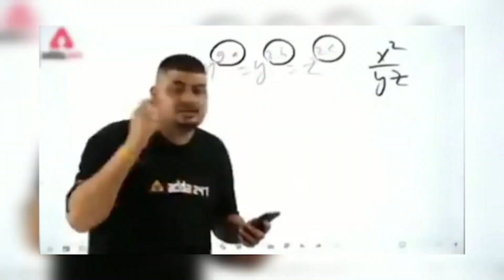Itni Barish me Kaha aa gaye | Yaarti